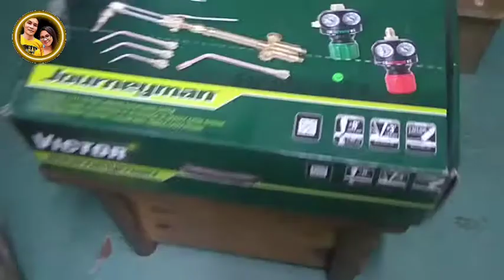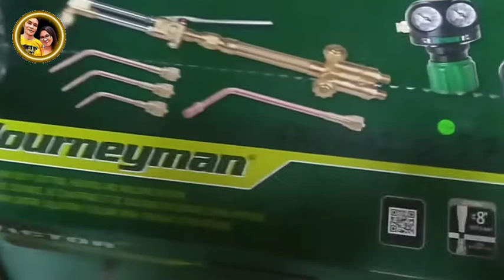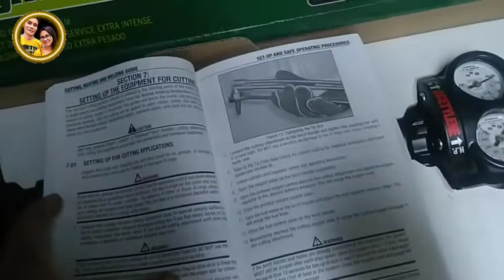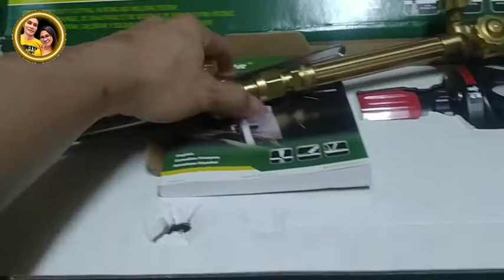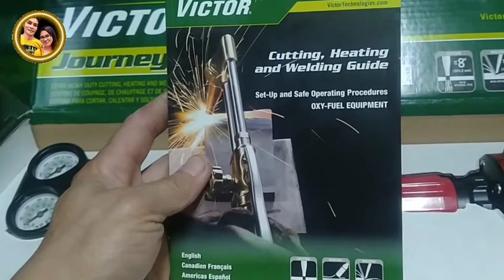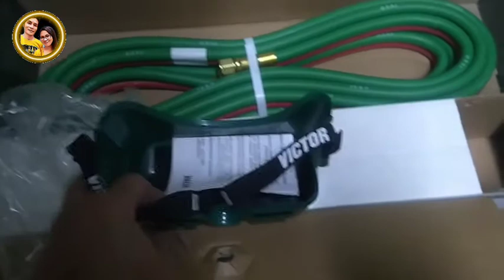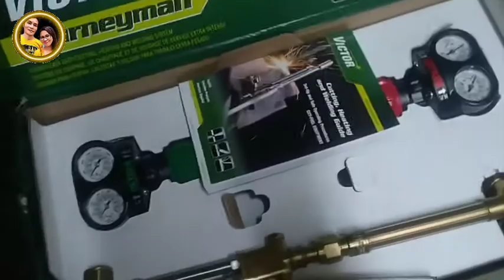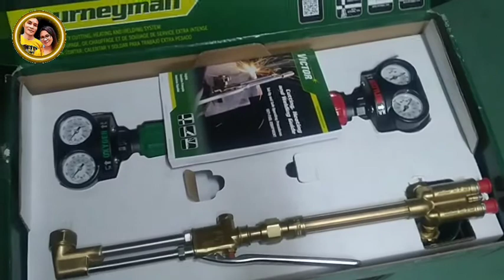Unboxing Gas Cutting Torch | Mark Vhee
3 pipe gas cutting torch
gas cutting torch 520l